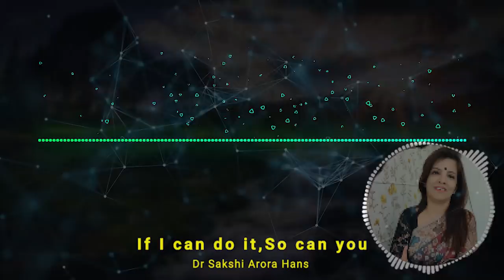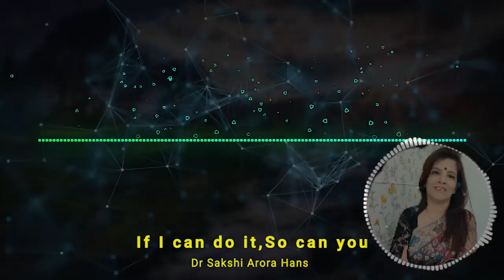Podcast # 1- If I can do it , so can you !!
On the occasion of Gurupurnima...a gift  for all my students- my first podcast .